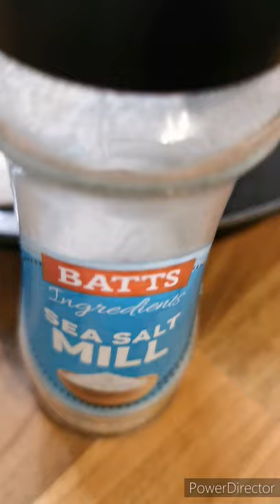How to Make Baked Fish in Oven | Cod Fish Recipe for Dinner Healthy Recipes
How to make baked fish in the Oven. Cod Fish Recipes. Cod Fish Recipes for dinner healthy. Calorie count